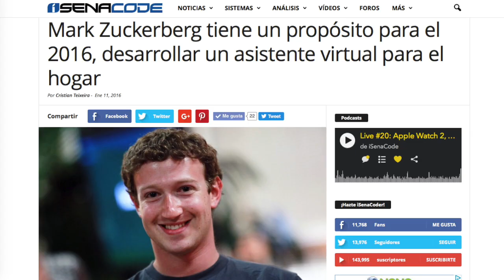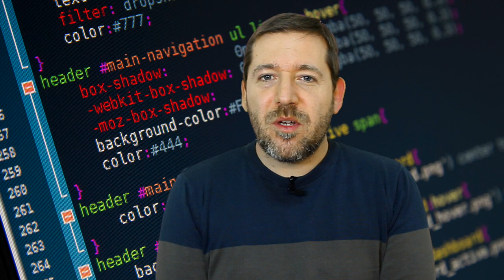Noticias: WhatsApp, Apple iPhone 5e, Gatebox y +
Titulares: WhatsApp pasa a ser gratis. Supuesto vídeo del Apple iPhone 6C o iPhone 5e. Gatebox, la inteligencia artificial del hogar. El iPhone 7 podría ser compatible con Li-Fi. Llegan iOS 9.2.1 y OS X 10.11.3.